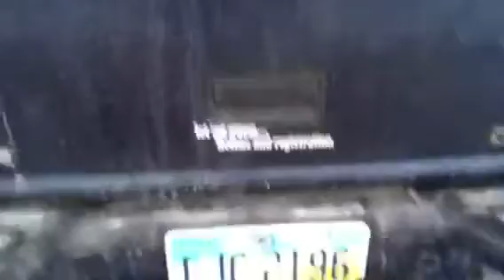After unboxing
Had a few problems gettin shit on cam but finnaly found time to get some footage more coming with demos... Here we go LOL